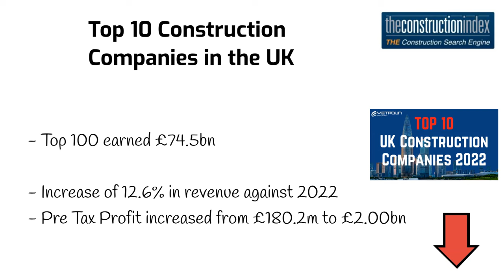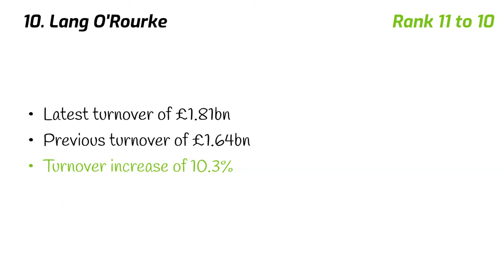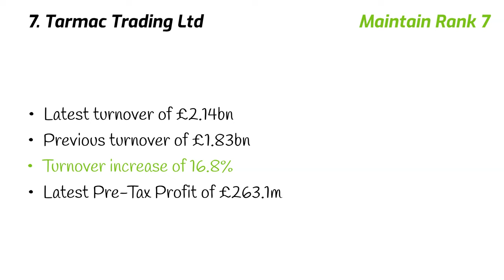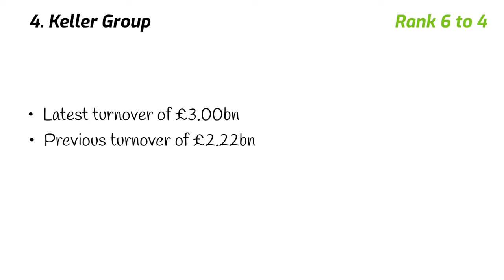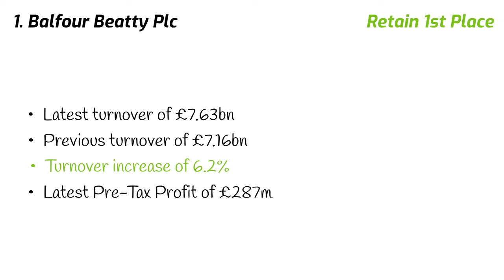Top 10 UK Construction Companies 2023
Each year, the construction industry details the top 100 companies in the UK, ranking them based on their latest turnover. The results are usually presented in September, with this year being no exception. Although we could go through all 100, we believe it would be more beneficial for you to see the top 10 in a little more detail.

For access to over 30+ hours of formal CPD / QS Training, the QS dictionary, Metroun AI, construction calculators and industry ready templates, to sign up.

Downloads:

FREE AS PART OF THE METROUN LEARNING ANNUAL SUBSCRIPTION